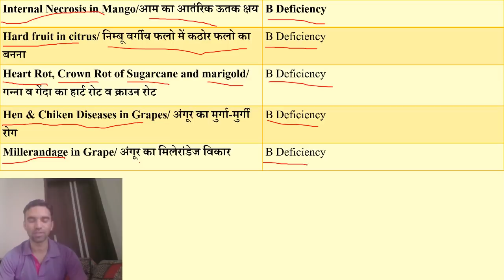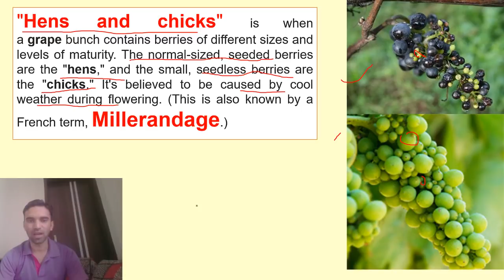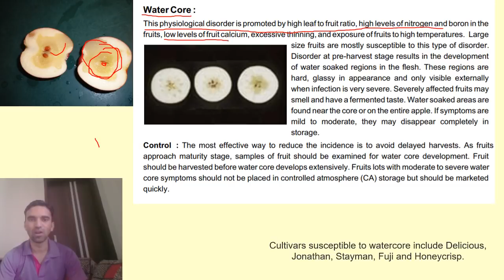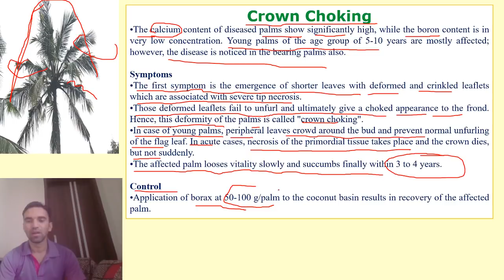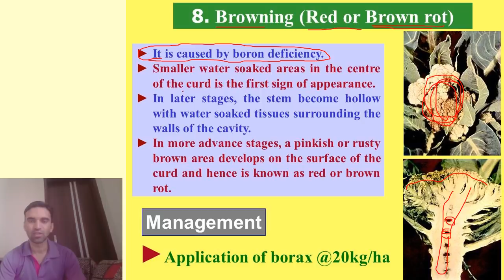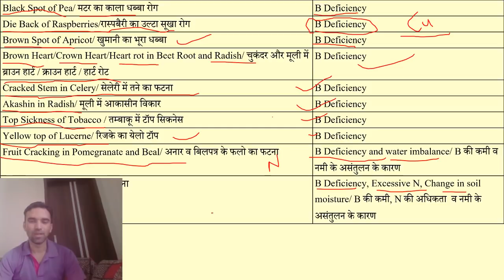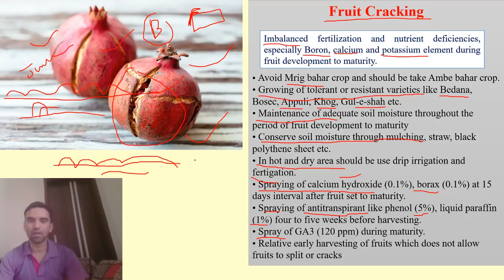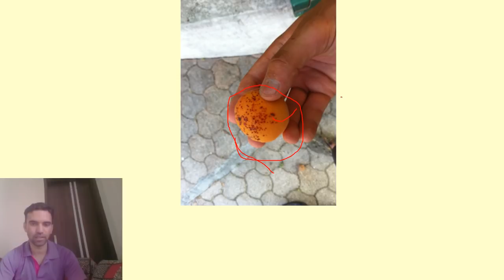Plant Nutrients || Physiological Disorder of Crops/फसलों के कायिकीय विकार - 05